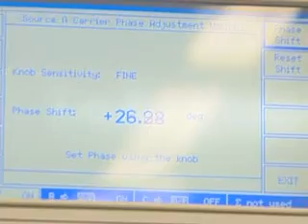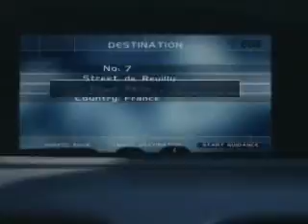GIOVE: Solid foundation for Galileo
A video from ESA regarding the Galileo project. Video date- 18th Dec 07. Source

'In the test facilities of the European Space Agency, GIOVE-B is almost ready for launch. After GIOVE-B, Galileo's in-orbit validation will be completed by the launch of four satellites.'